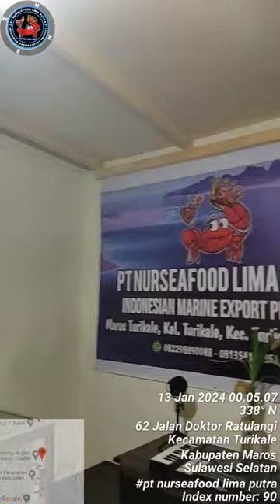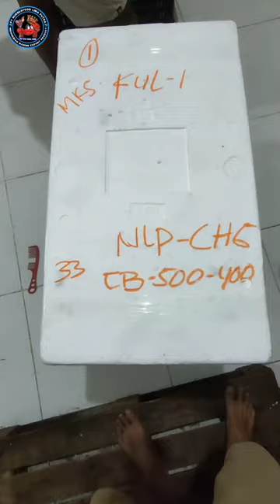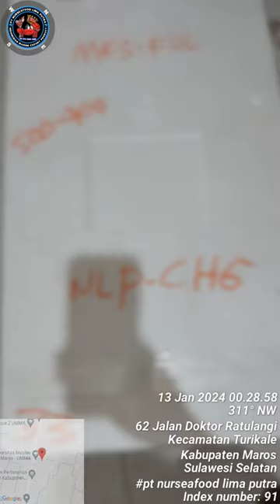Packing Kepiting Bakau Makasar Pemula Ke Malaysia 100Kg Semoga Kedepanya Bisa Banyak. Amin🤲